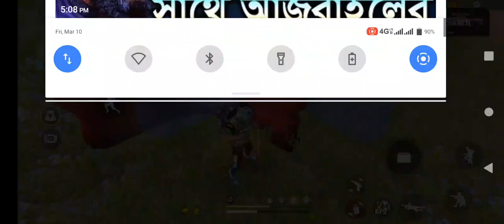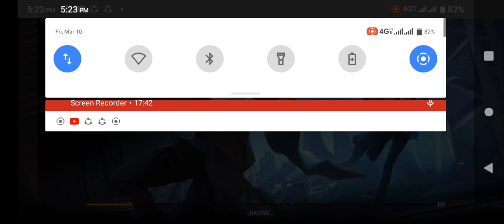Bondhur Sathe Custom Match.Jiboner 1st One Tap Marlam Ei Gameplay Te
@TotalGaming093 @RockstarGaming_Official @GamingSubrata @gamingwithnayeem4847 @roastedgamiing @gamingwithnayeem4847 @GamingSaharul @ShakirGaming78 @MrBeastGaming @TotalGamingLive @DesiGamers_ Garena Free Fire - Topic @freefireesportsofficial @GarenaFreeFireGlobal @thef2 @FreeFireIndiaOfficial @GarenaFreeFireLATAM @NITINFREEFIRE @GarenaFreeFireBrasil@mr triple r
freefire @MrTripleR @free fire
free fire @niteen free fire